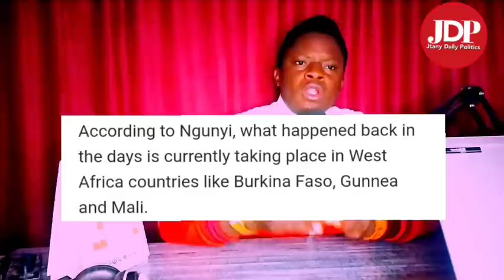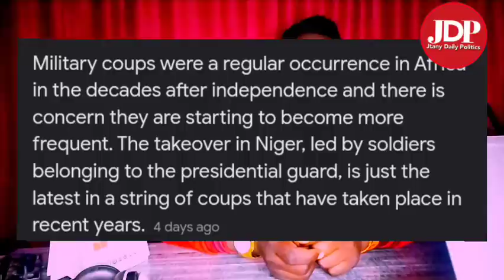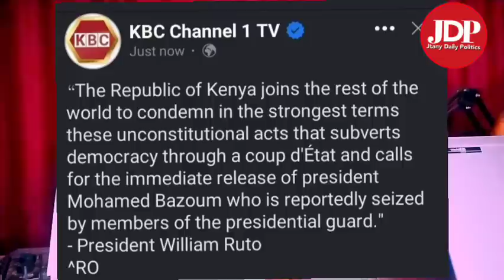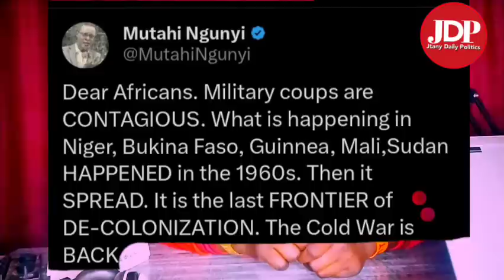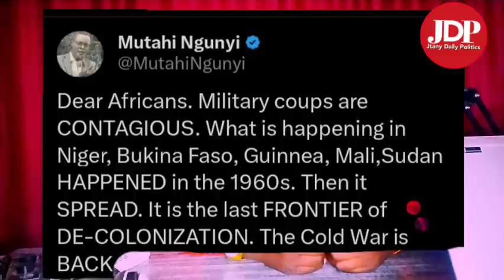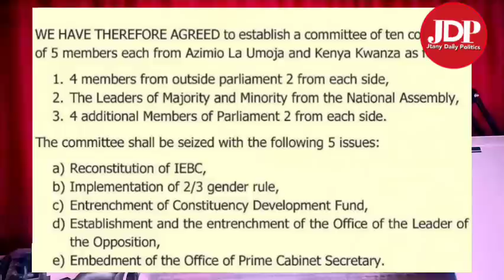Tension in state House!! Mutahi Ngunyi Raises Alarm, Alleges What's Happening in Sudan, Mali & Niger